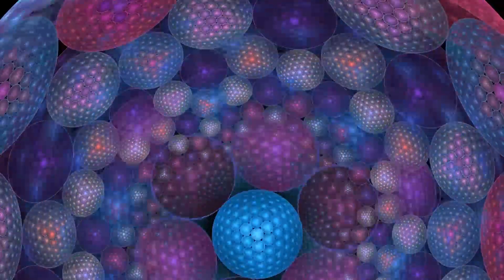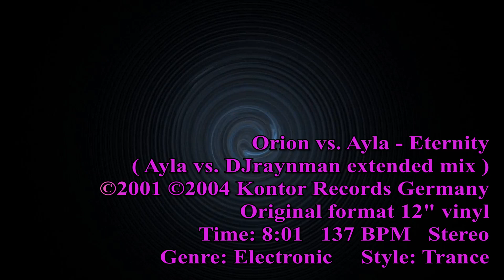Orion vs. Ayla - Eternity (DJraynman extended mix )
Original format 12" vinyl record
Time: 8:01     BPM: 137     Stereo
Genre: Electronic        Style: Trance
Psychedelic Animations produced by:  Electric Sheep